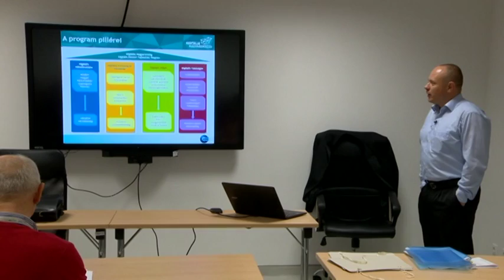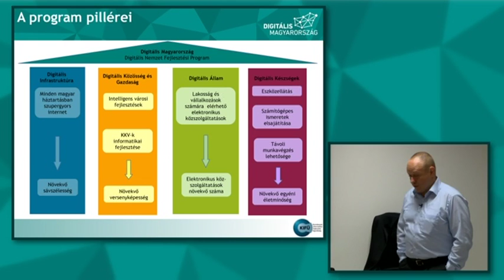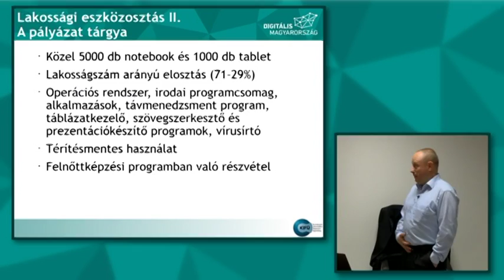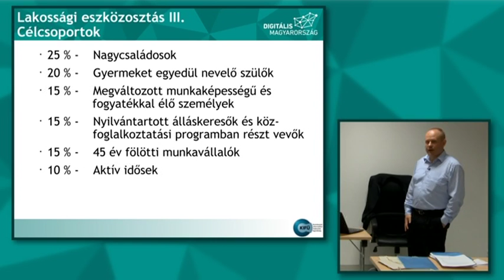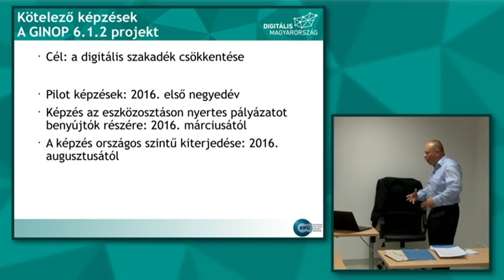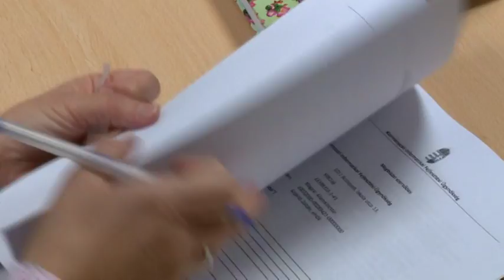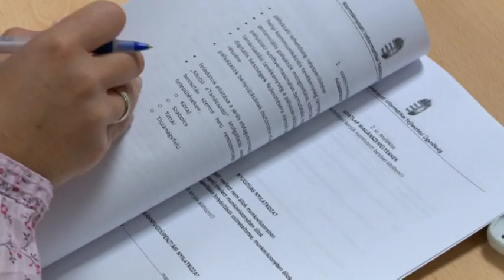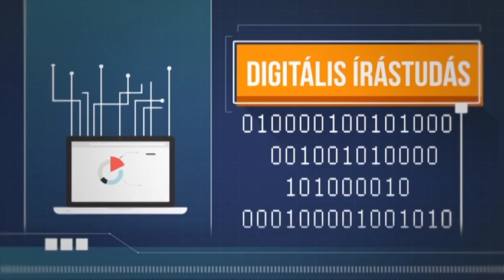Digitális Magyarország Program 3.rész